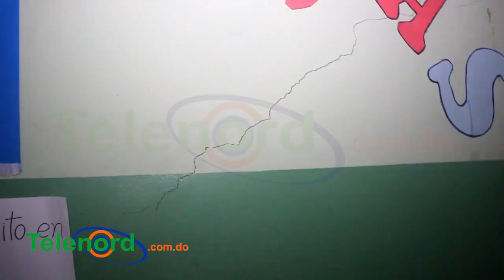Denuncian escuela de Villa Tapia se encuentra a punto de colapsar